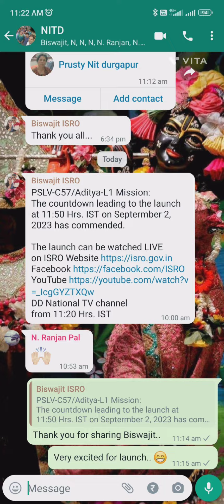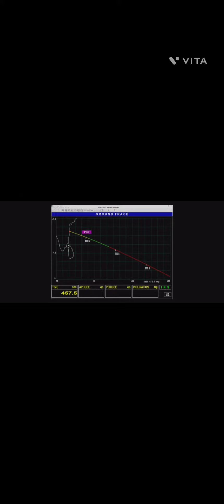ISRO Aditya L1 mission